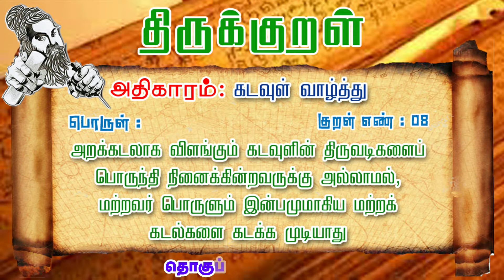Thirukkural In Tamil | Thirukkural 8 | திருக்குறள் 8 | அதிகாரம் : கடவுள் வாழ்த்து | Thiruvalluvar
Plz Support to My Another Channels